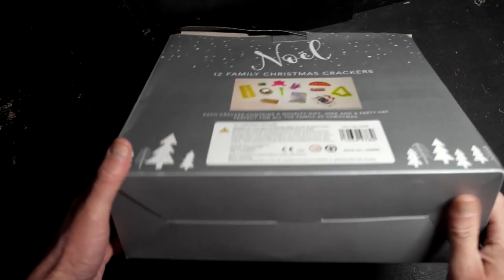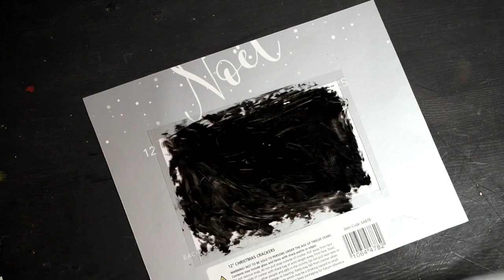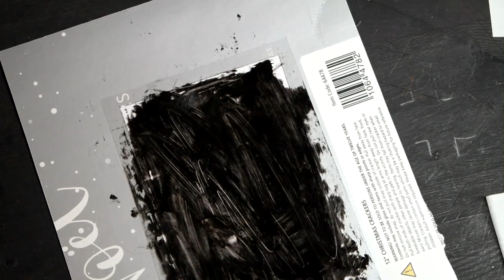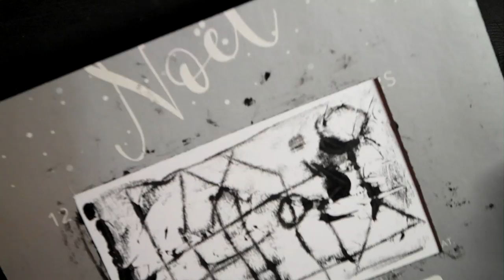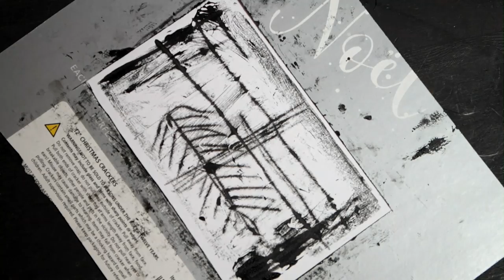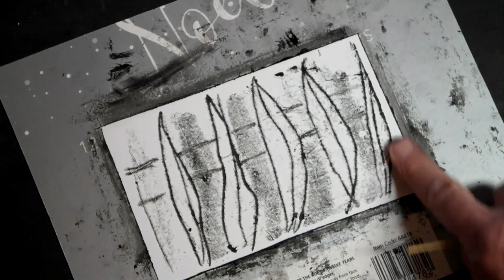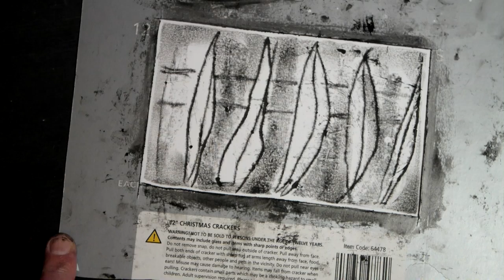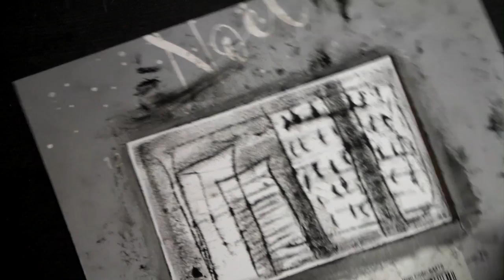How to create Paul Klee inspired mono-prints from recycled materials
How to create 12 Paul Klee inspired mono-prints with recycled materials

STUDIO BLOG

This is a great way to make use of all those Christmas boxes that cannot be recycled.
The previous Paul Klee demos have proved popular and so I thought it would be good to show how you can try this technique for yourself.

I use a box with a cellophane front for this demo, using the card to make a frame mask and the plastic to make a mono-printing transfer sheet (this is reusable)

Mono-printing kits are now available from the website

Printed version of the Mono-Printing booklet available (limited copies)

Materials
Waste box with cellophane (for frame and transfer sheet)
Oil Paint (black)
250gsm paper or card
Acrylic paint (colours of your choice)
For drawing and transferring the design you can use a cocktail stick or blunt pencil, use your fingers to create softer effects and apply light pressure to transfer the paint from the plastic sheet onto the paper surface.
Masking tape
Drawing paper

0:00    Cutting the box to make the frame and paint transfer sheet
3:20    Making the first print
5:17    Print 2 (with colour )
7:40    Print 3
9:01    Print 4
10:25  Print 5
12:13  Print 6
13:34  Print 7 (with colour)
16:22  Print 8
18:35  Print 9
20:14  Print 10
21:55 Applying colour wash to monochrome artworks. For this you can use watercolour or acrylic paint that has been diluted with plenty of water.
30:33 THE FINISHED PRINTS